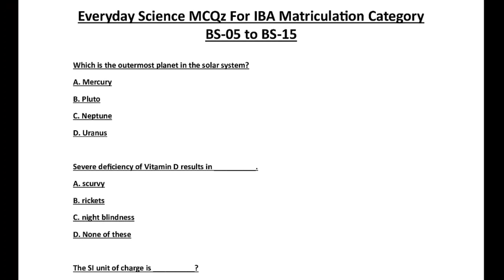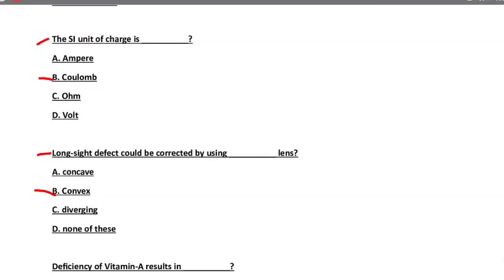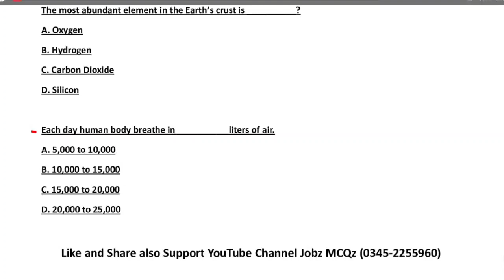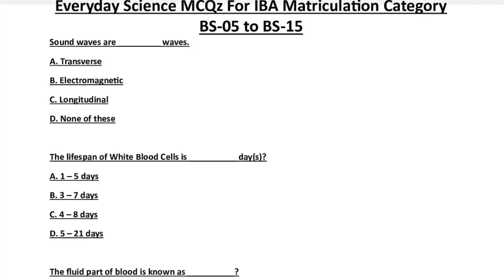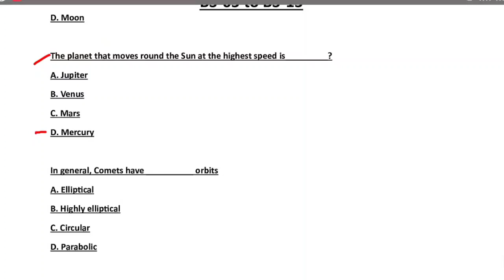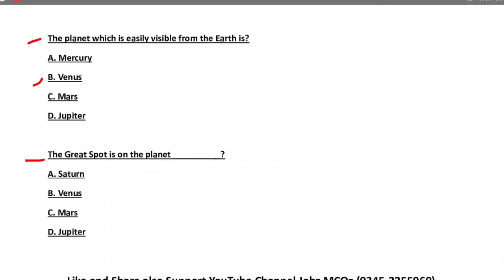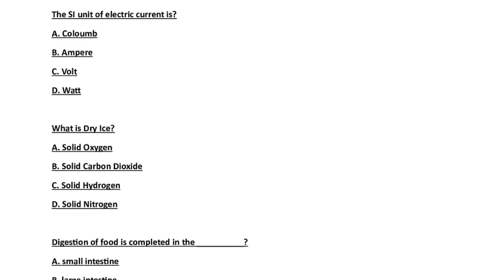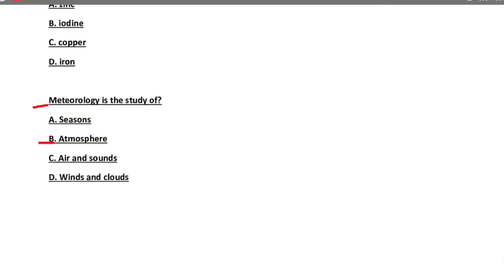sts matriculation category HST SST everyday science mcqs | Part-01